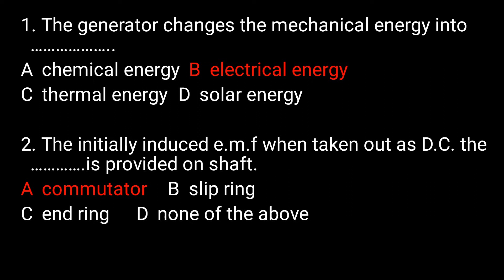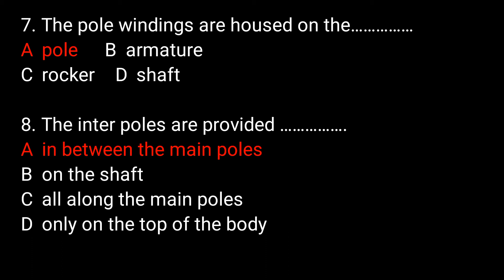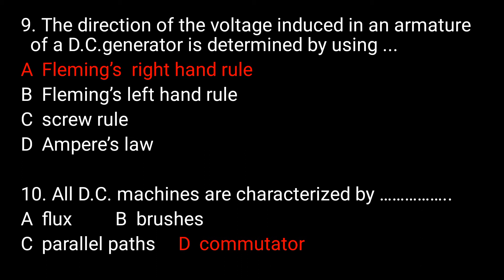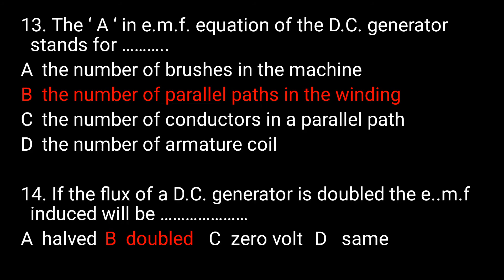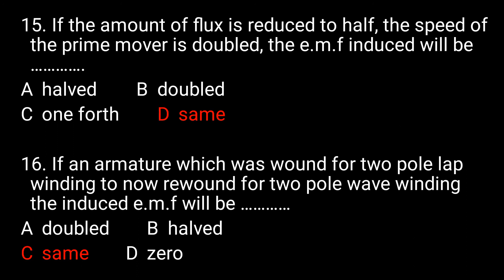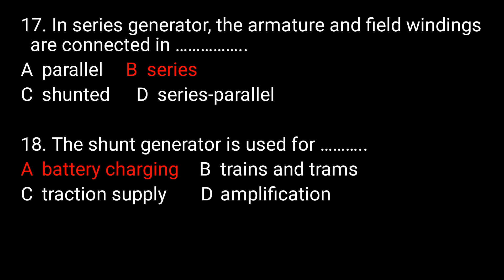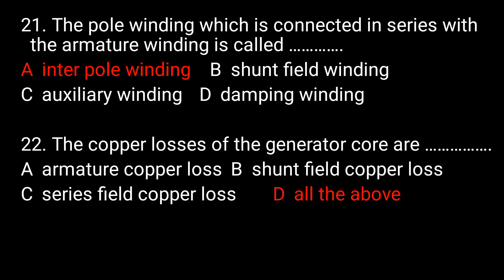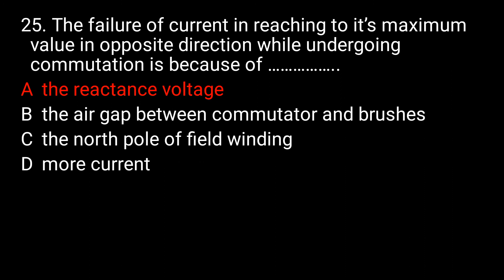DC GENERATOR- ELECTRICIAN 2nd YEAR (REVISION QUESTIONS)